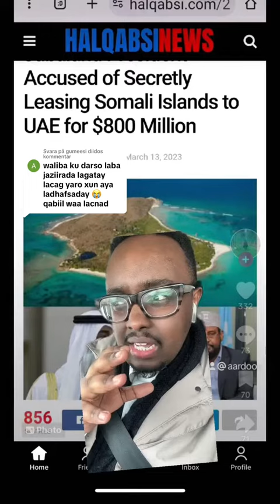Emiratka Fulay Carab ah Maa Wadankeiga Igugumeysanaa